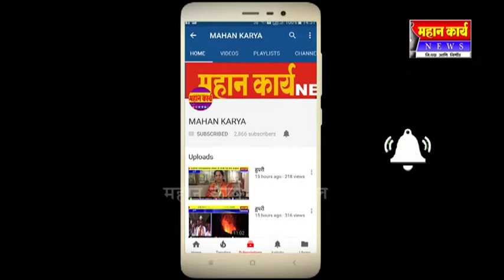सदलगा येथे शववाहिकेची मागणी : नागरिकांचा पूरसभेवर मोर्चा